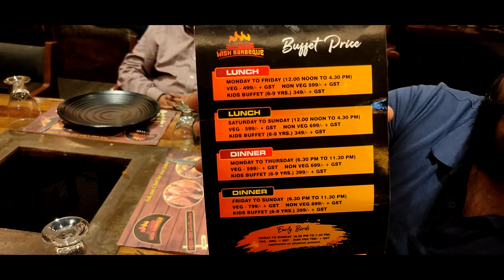Barbeque Buffet in just 499 only /Wish barbeque /Ludhiana/Veg/Non Veg/Drinks /Snacks /Main course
TO PROMOTE YOUR OUTLET CALL US @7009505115

FOLLOW ON INSTA- UNPREDICTABLESUKHPREET
FOLLOW ON FB - UNPRIDICTABLESUKHPREET

FOLLOW @unpredictablesukhpreet

WISH BARBEQUE - Address: gurdev nagar, near silver arc mall, Ferozepur Rd, Ludhiana, Punjab 141001